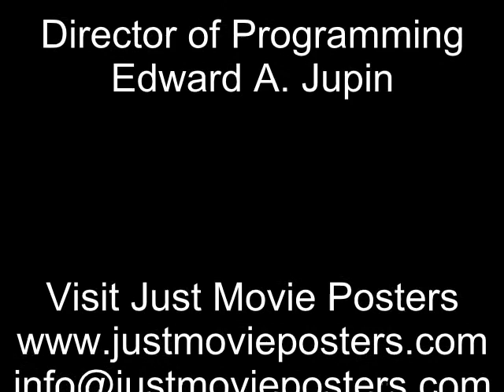Just Movie Posters - "The Hollywood Backlot"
Host Jessica Moskowitz speaks with Ilena Di Toro owner of JustMoviePosters.com to talk about her business of collecting and selling movie posters.